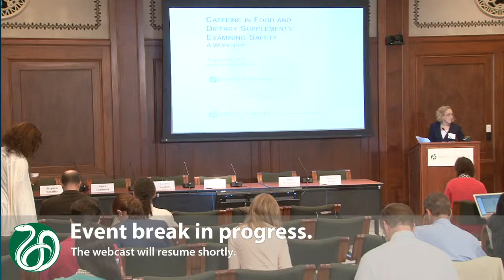Session 4 Introduction: Data Gaps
Joe Rodricks, Environ International